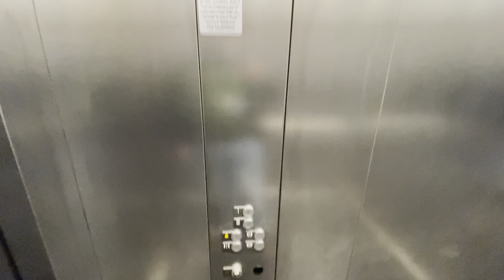KONE MonoSpace Lift 2 @ Pink Car Park, Meadowhall